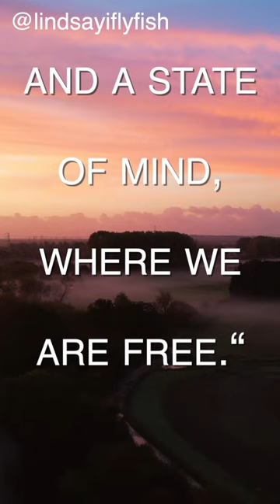Fly Fishing Quotes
A quote by Fennel Hudson, about sums it up.